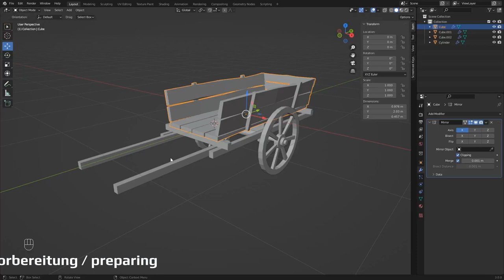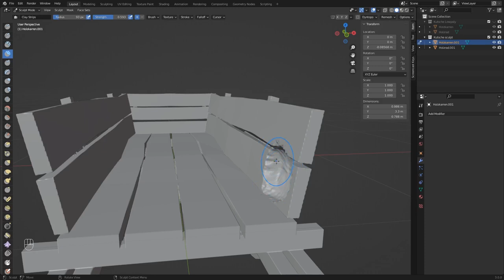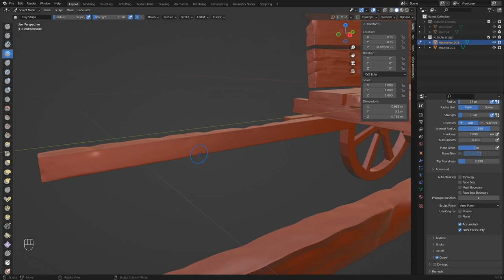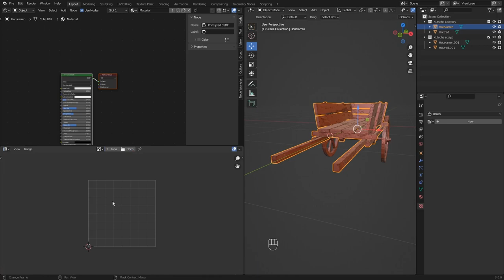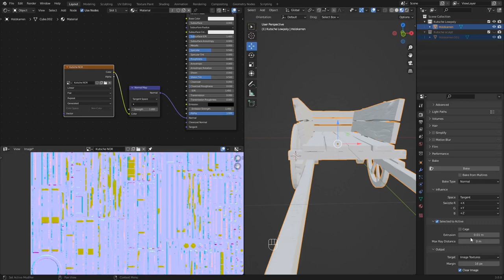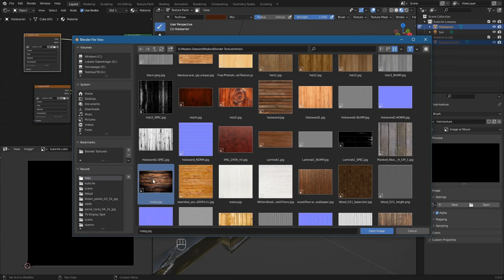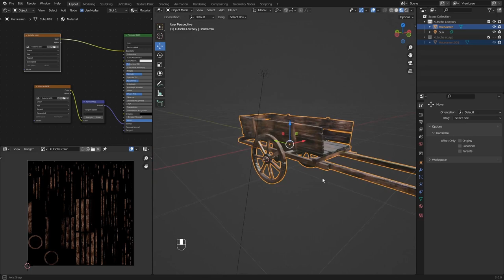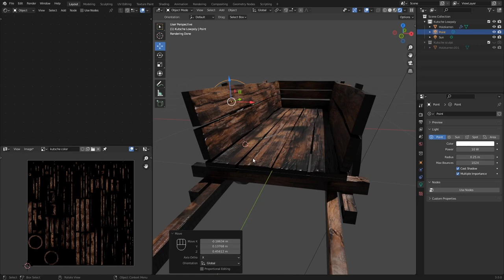Blender coach für Anfänger Environment Tutorial / Kapitel 2/ Part8 : Kutsche sculpting & painting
Blender coach modeling

Chapters

0:00 Intro
0:30 Vorbereitung / preparing
4:28 sculpting (timelapse)
17:20 Normal map
26:28 texture painting (timelapse)
35:30 painting finish
37:00 medal shading
40:20 cycles preview